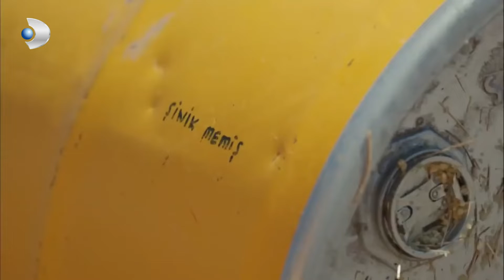Haydar, Kelebek' in Mekanda Çalışacağını Öğrendi! - Bodrum Masalı Özel Sahneler